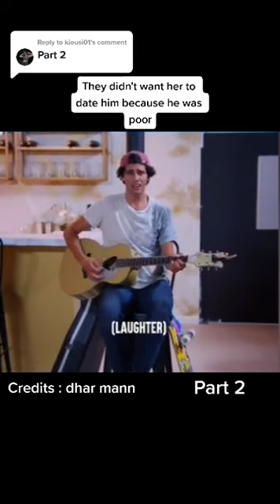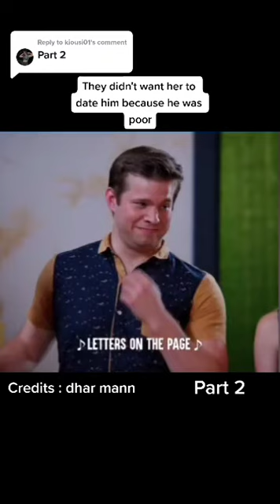moive foryou movieReply to @kiousi01 lessons motivation dharmann clips scenes couples tren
Reply to @kiousi01